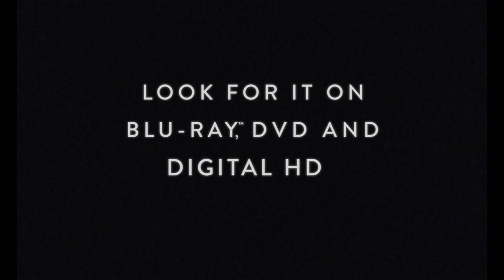Jackie (2016) Trailer 1080p